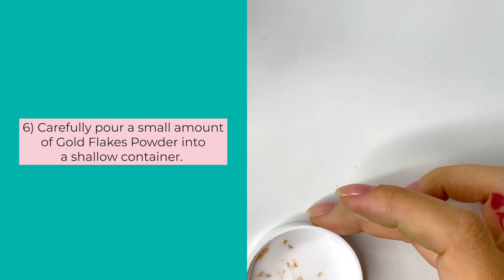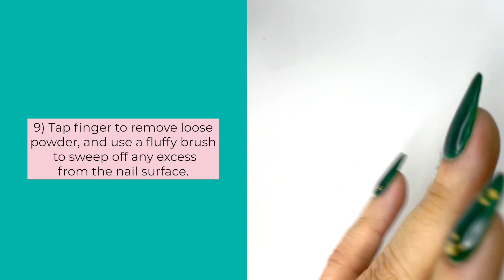How to Create Matte Dip Nails with Gold Flakes | Nail Art Tutorial by DipWell Nails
Matte green nails get the royal treatment with Limited Edition Gold Flakes. The contrast between the metallic shine and matte background makes this mani look ultra luxe. 👑

✔ E M A I L